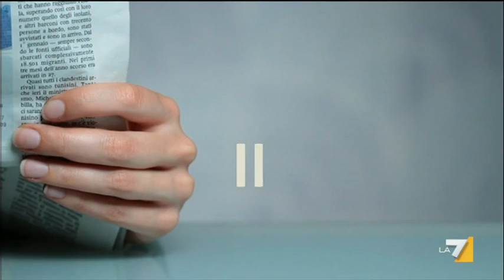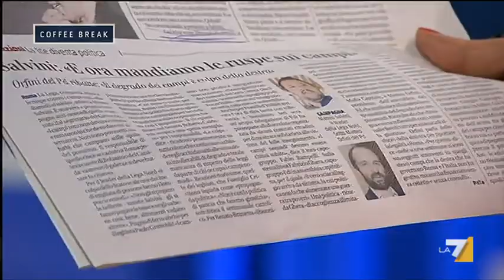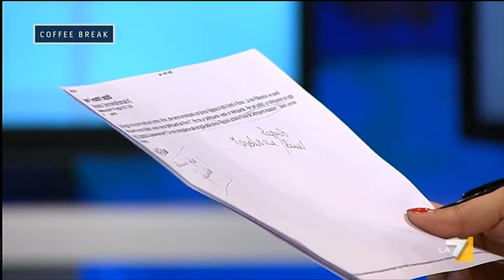Coffee Break - Due (Puntata 29/05/2015)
Ospiti Amalia Signorelli (antropologa), Lorenza Bonaccorsi (PD), Nicola Molteni (Lega Nord) e Nicola Morra (Movimento 5 Stelle).